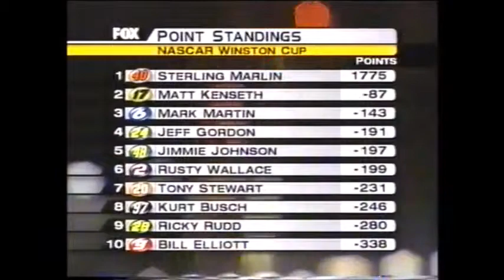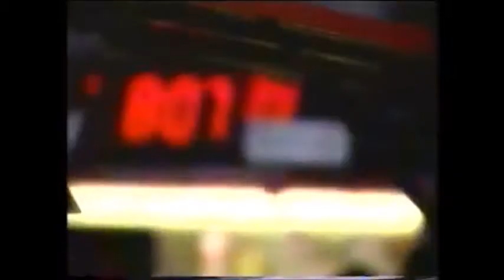2002 Coca Cola 600 part 13